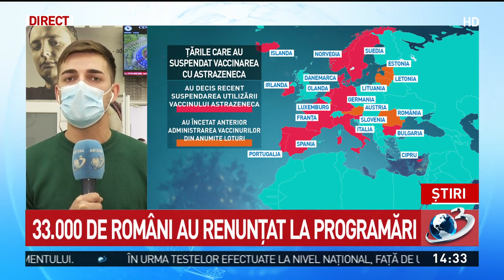33.000 de români au renunţat la programări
Tot mai mulţi români se tem de serul britanic şi îşi anulează programările stabilite pentru imunizarea cu AstaZeneca. S-a întâmplat şi in Capitală, unde o femeie a anulat programerea fiicei sale cu serul Astra Zeneca. Aproximativ 33 de mii de români şi-au anulat programările în ultimele zile. Decizia autorităţilor e să continue vaccinarea cu Astra Zeneca, deşi 19 state au decis să suspende imnunizarea populaţiei cu serul dezvoltat de compania britanică din cauza reacţiilor adverse periculoase.